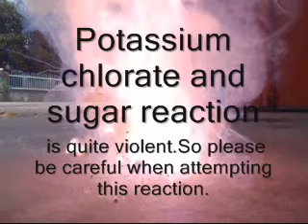Potassium chlorate and sugar reaction (Reaksi kalium klorat dan gula)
Showing reaction between potassium chlorate and sugar,also answering why pyrotechnics don't mix sulphur to their chlorates composition.